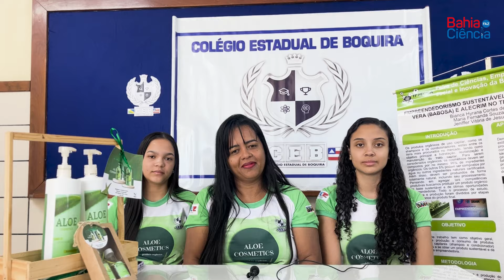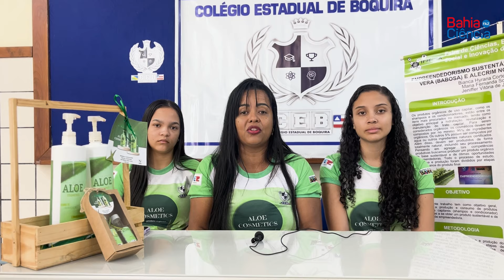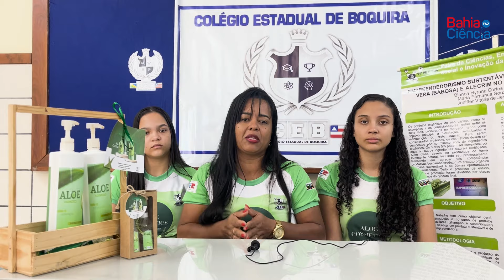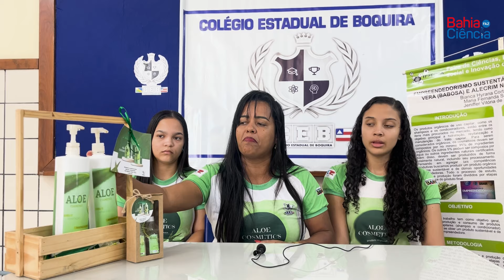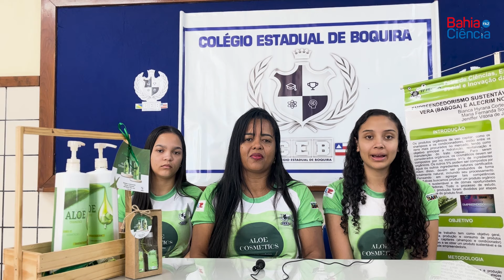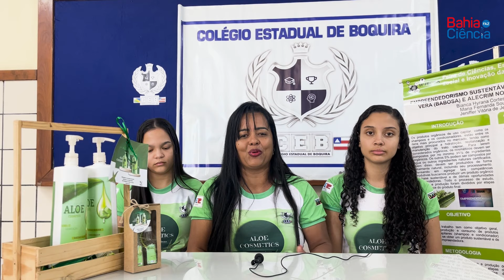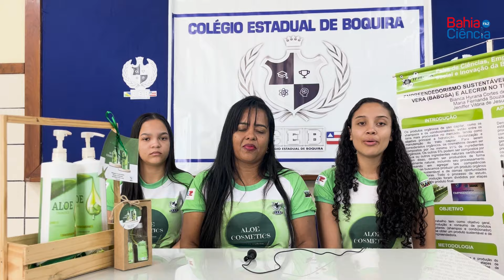Ciência e Beleza: estudantes de Boquira transformaram o alecrim em produtos capilares sustentáveis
No 5º episódio da série Bahia Faz Ciência, descubra como as estudantes da rede estadual de Boquira transformaram o alecrim em produtos capilares sustentáveis e acessíveis. O episódio explora a criação de shampoo e condicionador orgânicos, elaborados a partir de alecrim e aloe vera, em uma iniciativa que une ciência, inovação e cuidados com a beleza.

Apresentado por Kananda Eller (@deusacientista), o programa destaca a pesquisa desenvolvida por Bianca Hyrana, Maria Fernanda Sousa e Emanuelle Lemos, sob a orientação da professora Fabiane Castro, que propõe soluções naturais e de baixo custo para o cuidado capilar.

Em parceria com a Secretaria de Ciência, Tecnologia e Inovação do Estado da Bahia (Secti), o Bahia Faz Ciência tem como missão valorizar e divulgar o conhecimento científico e educacional na Bahia, trazendo à tona projetos inovadores desenvolvidos por estudantes e orientados por professores da rede pública.

CRÉDITOS
Coordenação do A TARDE Play
Lais Rocha

Roteiro
Alícia Mosquera

Apresentação
Kananda Eller

Produção
Alícia Mosquera
Mônica Carvalho

Vagner Ferreira

Imagens
Eduardo Ravi e Kelvin Klay

Assistente de Câmera e Animação
Daniel Cavalcante

Decupagem e Edição
Agnaldo Mattos